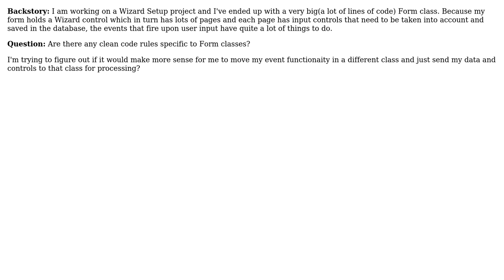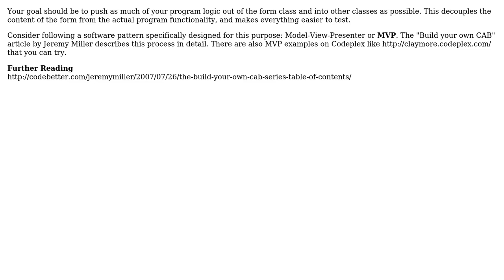Software Engineering: Cleaner Windows Forms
With thanks & praise to God, and with thanks to the many people who have made this project possible! | Content (except music & images) licensed under CC BY-SA | Music | Images & others | With thanks to user Robert Harvey user Raynor2oo6 and the Stack Exchange Network Trademarks are property of their respective owners. You are responsible for your own actions.